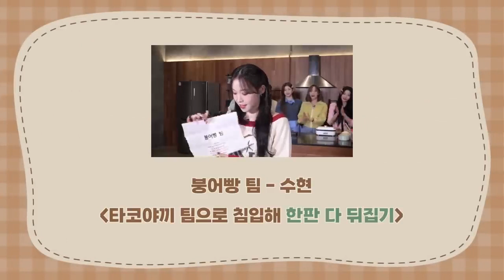[SUB ESPAÑOL] Billlie | Making Winter Snacks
Non-profit use.